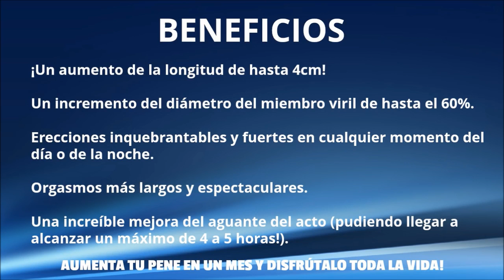Titan Gel España | Titan Gel Comprar | ¿Donde Comprar Titan Gel Al 50% De Descuento??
Titan Gel España: Titan Gel es un producto hecho de los más finos materiales y con la más alta calidad  farmacéutica.

Titan Gel estuvo en la revista Men’s Health, lo que aumenta su credibilidad, y funciona de manera maravillosa de acuerdo a testimonios y comentarios de mucha gente en Internet.

Muchas personas se podrán preguntar si su funcionalidad es verdad o mentira, pero basta con leer las reseñas de todas las personas que lo han utilizado, para darse cuenta de que este producto es real.

No quedaría de más el consultar con un médico sobre cualquier tipo de contraindicaciones que le impidan utilizar el producto, así cuidando su salud y optimizando los resultados. Titan Gel España

Yo en lo personal, recomendaría el uso de este producto a toda persona que me pregunte sobre el producto o “¿dónde lo puedo comprar?”, sin embargo sería algo discreto debido a la naturaleza del producto, y disimularía un poco el “para qué sirve”.

Titan Gel (Nagel)  es un producto de calidad farmacéutica superior, se considera un premium de la industria, sus ingredientes activos especificados en el empaque son el motivo de esto, como por ejemplo su “serum protein kit”.

Men’s Health ha escrito sobre este producto, aumentando así la credibilidad del mismo. No hay otro suplemento de este estilo en el mercado online que tenga este nivel de prestigio.

Este producto se vende en otros países como Chile, México, Argentina, etc. Así como en todas las zonas del país Español, como Madrid, Barcelona, Valencia, Toledo, etc. Titan Gel España

Cómo conseguir el producto: Haz click en el enlace para obtener el producto real titan gel pagando en efectivo en el momento de la entrega, envío discreto y ventajas de envío gratis, click aquí:

titan gel españa
titan gel comprar
titan gel precio
titan gel español
titangel
donde comprar titan gel
agrandador de pene
crema para el pene
alargador de penes
gel para agrandar el miembro
alargador de pene
titan gel madrid
titan gel